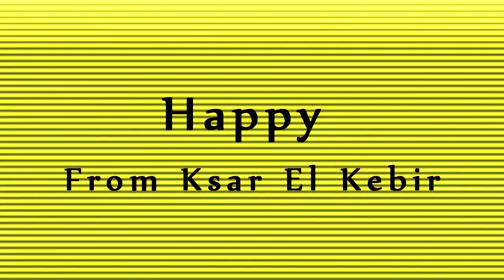Happy - We Are From Ksar El Kebir ( Coming Soon )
Coming Soon Happy Ksar El Kebir
HAPPY by Pharrell Williams has now taken Ksar El kebir. KSAR EL KEBIR has caught the 'happy' fever.
 DANCE, SHARE and be HAPPY.
Song: Happy by Pharrell Williams

We Are HAPPY from ANGERS !